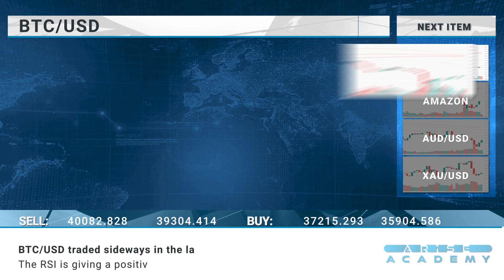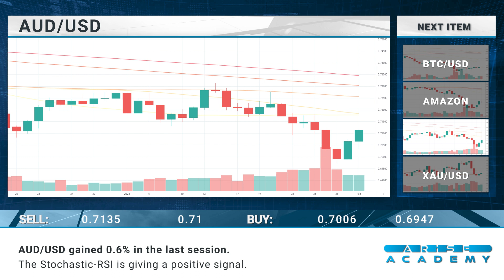Arise Academy - Daily financial news 02-02-2022.mp4